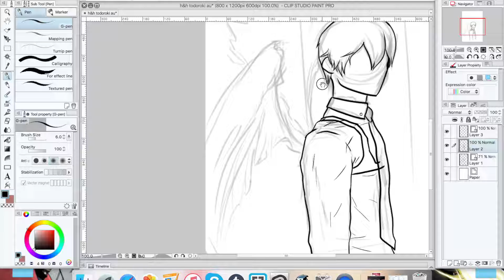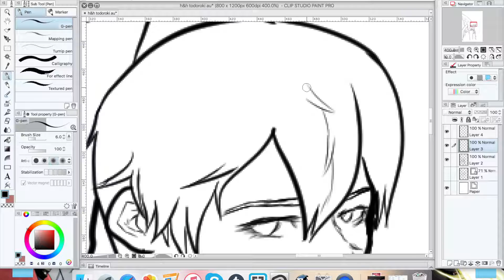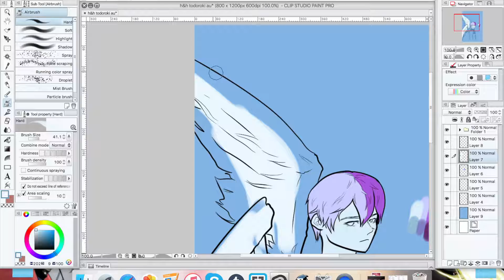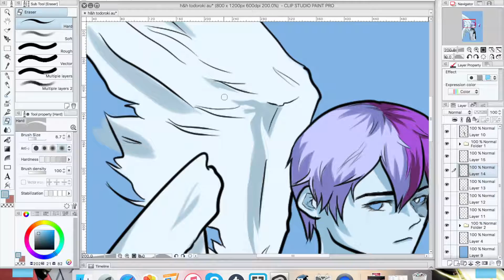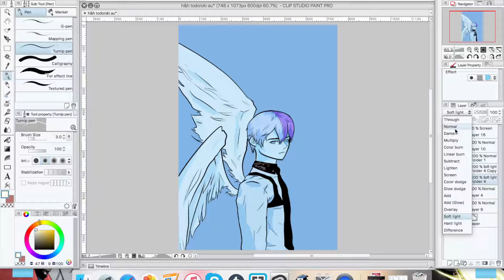H&H Roman Company x BNHA: Todoroki | Speedpaint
Felt like drawing this because Todoroki is a halfie and we see a few halfies in H&H as well.

If you haven't read H&H Roman, I high recommend it; heads up, its a yaoi manhwa so if you aren't into that, steer clear.

Overall this took about 90 minutes or so.